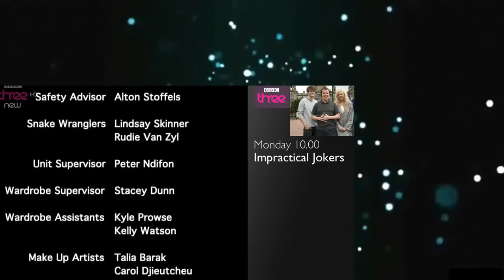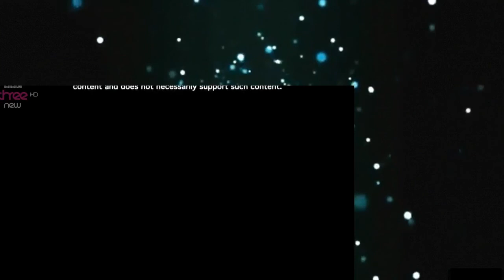Bluestone 42 s02e02 720p hdtv x264 tla